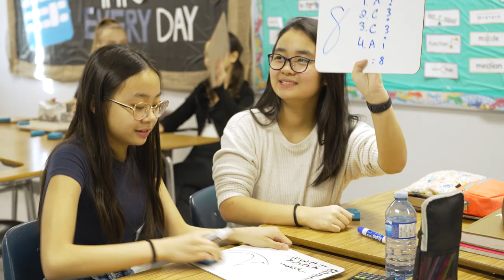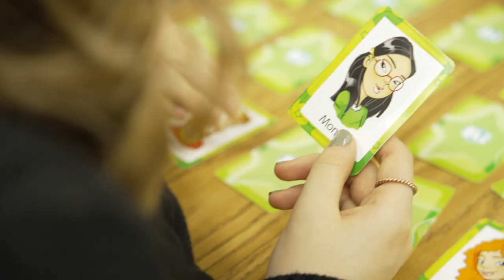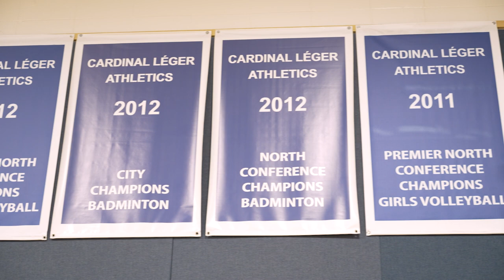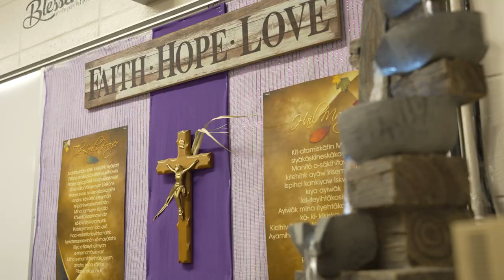Cardinal Léger 2023-2024 Promo Video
Cardinal Léger is hosting the 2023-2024 Open House on February 9, 2023.
Open House starts at 6:30PM.